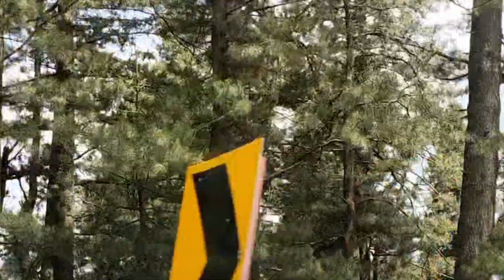A valley of white flowers in Gulmarg Kashmir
Valley full of white flowers in Gulmarg Kashmir